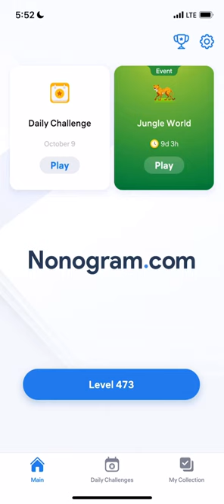Nonogram.com - Number Puzzle LEVEL 473